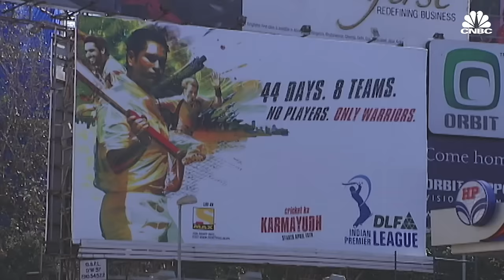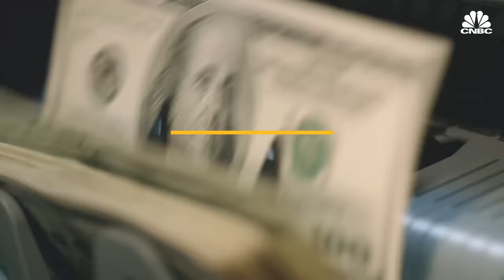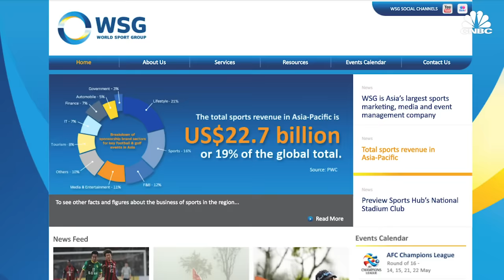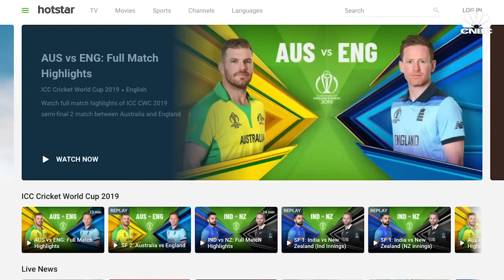How The IPL Became One Of The Richest Leagues In Cricket and Sports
The Indian Premier League has only been around for 12 years, but it has fast become one of the most popular and valuable cricket leagues on the planet. In 2018, the league was valued at $6.3 billion, nearly double what it was five years ago.